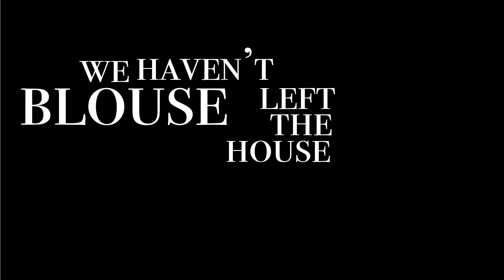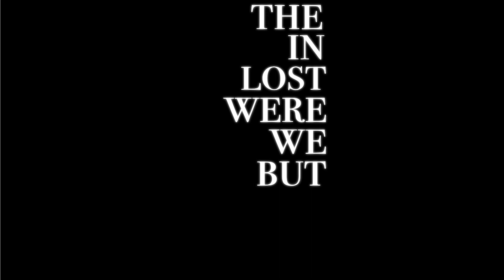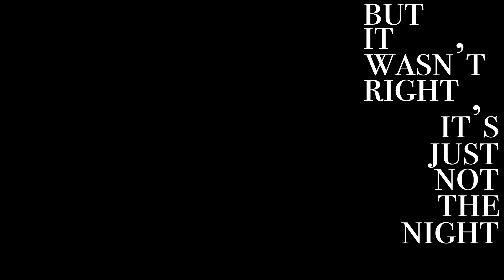Travis Shallow - "Let's Go Dancin'" - LYRIC VIDEO by Jesse Rambo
Lyric Video by Jesse Rambo

Song: "Let's Go Dancing'" by Travis Shallow